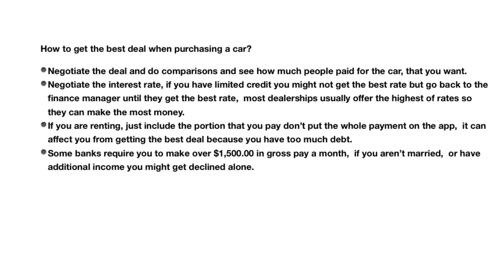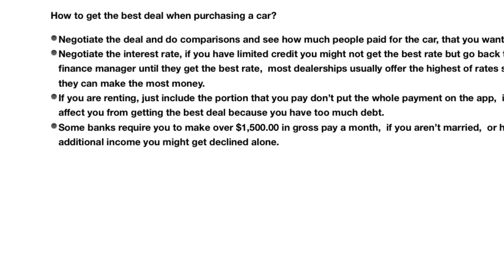How to negotiate, when purchasing a vehicle?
How to get the best deal,  when purchasing a car.